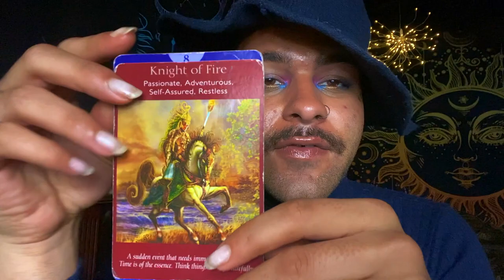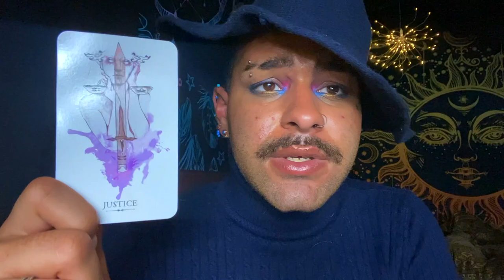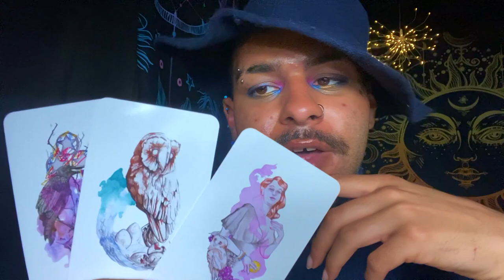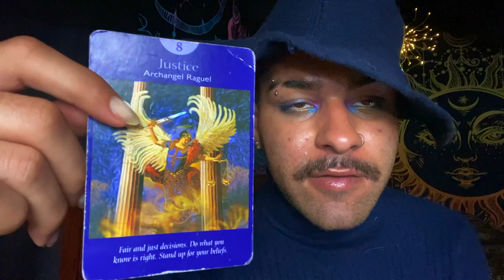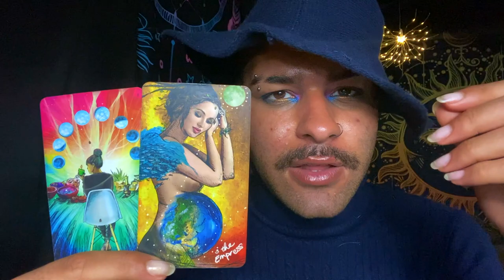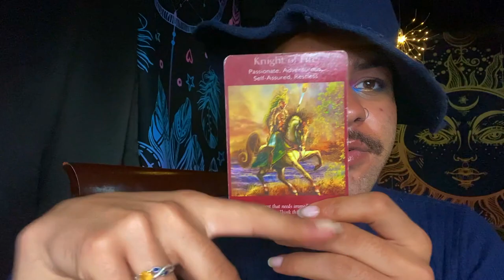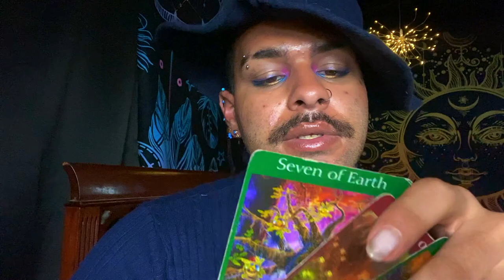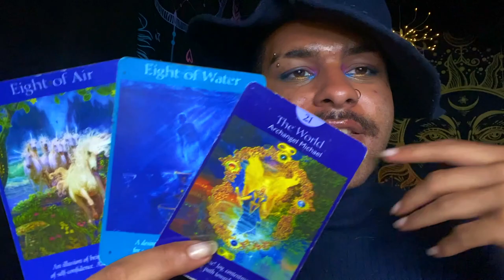Capricorn ♑️"💰MISSION SUCCESS! 🔥 “Tarot Reading MAY 31ST - JUNE 6TH 2021 Tarot Read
This is a weekly 2021 Tarot reading for the Zodiac sign - Capricorn for the week of MAY 31ST - JUNE 6TH . This weekly Capricorn tarot reading forecast covers the subjects of Love, soulmate & twin flame connections, career, money & financial, and general overall messages. These weekly Capricorn tarot readings also includes predictions for Capricorn. These messages that came through in the tarot cards for this weekly tarot reading are for ALL Capricorns under the Sun, Moon, Rising zodiac sign for the week of MAY 31ST - JUNE 6TH

Introduction - 0:00
Weekly Tarot Horoscope for Capricorn: 1:11
Weekly Love Tarot Horoscope for Capricorn: 15:03
Weekly Career & Financial Horoscope for Capricorn: 16:35

$SimplyVelca

~ 🖤 Social Media 🤍 ~

🎵 Music Credits 🎶